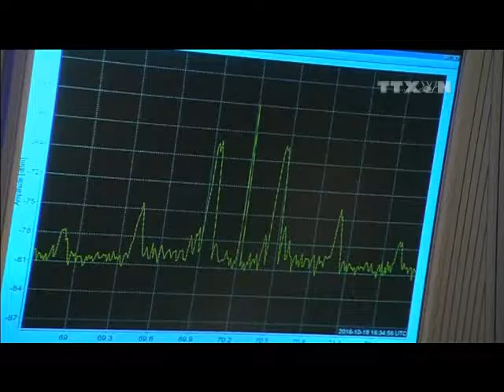Robot Schiaparelli đáp thành công xuống Sao Hỏa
Sau quãng đường hơn 500triệu km từ Trái đất, robot Schiaparelli nặng hơn 600kg của Cơ quan hàng không châu Âu phối hợp với Cơ quan vũ trụ Nga Roscomos đã đáp an toàn xuống bề mặt Sao Hỏa lúc hơn 23 giờ 39 ngày 19/10, giờ Việt Nam.

Robot Schiaparelli mất 6 phút kể từ khi đi vào khí quyển Sao Hỏa đến khi đáp xuống bề mặt.

Trong thời gian này, robot Schiaparelli phải dùng một khiên chống nhiệt kết hợp với nhiều tên lửa đẩy để "hạ cánh" an toàn đến bề mặt Sao Hỏa bằng bụng.

Ngay sau khi đáp xuống Sao Hỏa, robot Schiaparelli đã phát ra các tín hiệu ở tần số rất cao và được trạm thu tại Ấn Độ bắt được, rồi chuyển về Đức.

Tàu mẹ chở Shiaparelli sẽ tiếp tục bay xung quanh quỹ đạo Sao Hỏa để thu thập thông tin về khí metan cũng như nhiều loại khí khác hòng lần ra dấu vết sự sống.

Nhiệm vụ của Shiaparelli chỉ kéo dài vài ngày, sử dụng tất cả pin còn lại để đo đạc các thông số khí quyển tại Sao Hỏa.

Schiaparelli sẽ đóng vai bản nháp của Cơ quan Hàng không vũ trụ châu Âu để thực hiện một nhiệm vụ lớn hơn là đưa một robot 6 bánh đến Sao Hỏa vào năm 2021 để tìm kiếm dấu vết sự sống./.